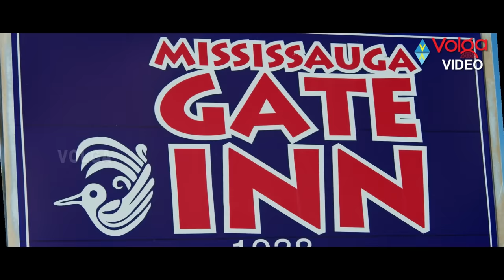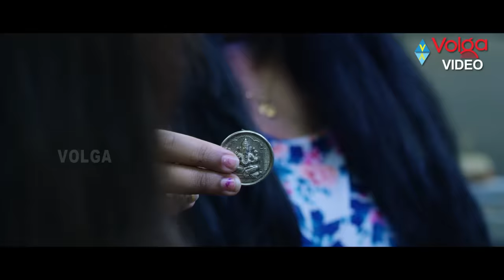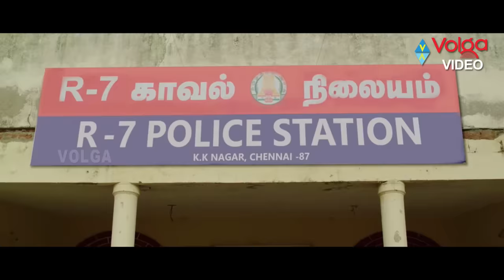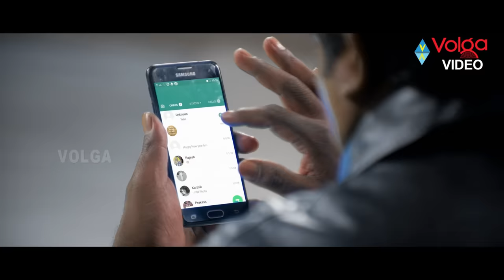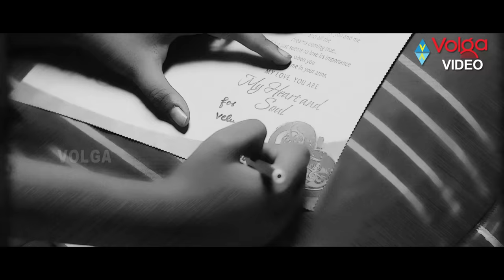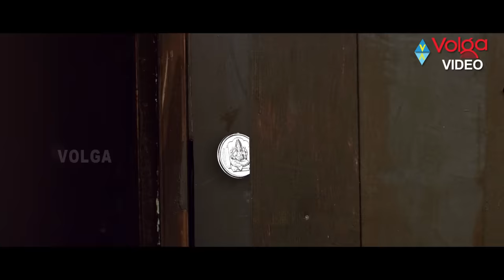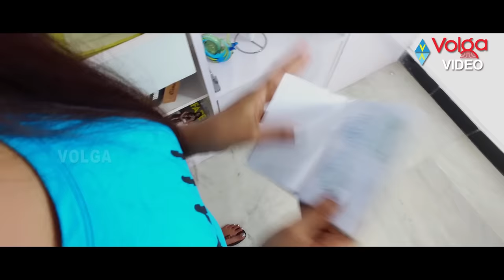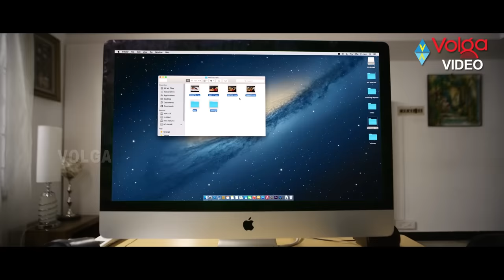Nethraa Latest Telugu Full Length Movie | Vinay Rai, Thaman Kumar,Subhiksha | Latest Movies 2024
Nethraa Latest Telugu Full Length Movie

Movie: Nethraa,
Cast: Vinay Rai, Thaman Kumar,Subhiksha,Rithvika,
Director: A Venkatesh,
Producr:S Pararasingam, A Venkatesh,